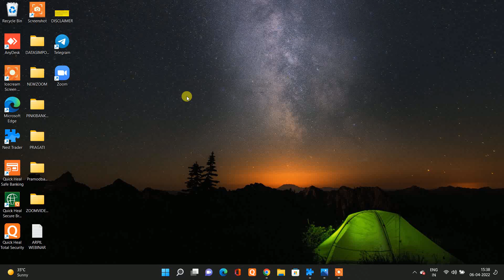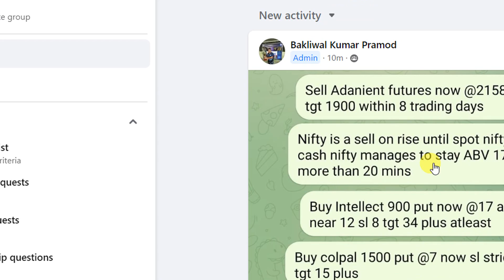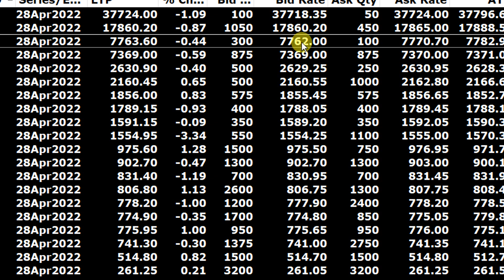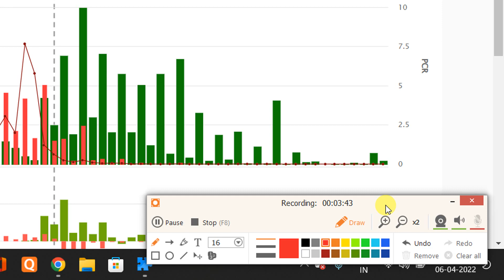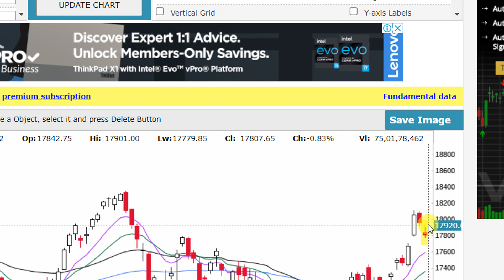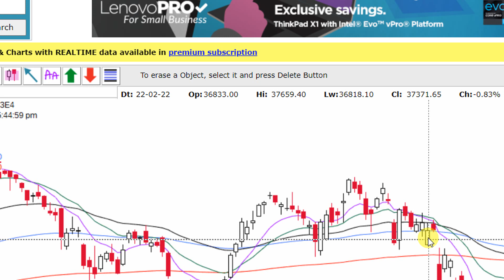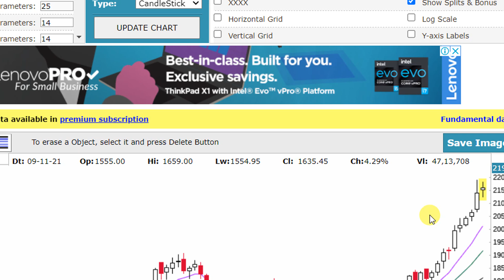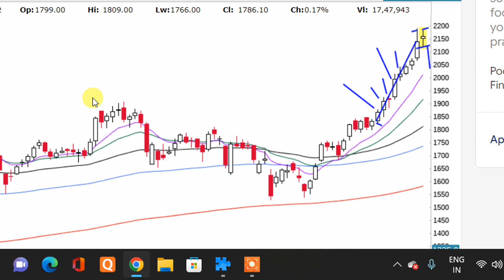NIFTY AND BANKNIFTY ANALYSED FOR THURSDAY 7TH APRIL 2022